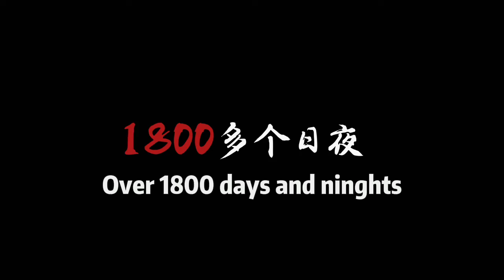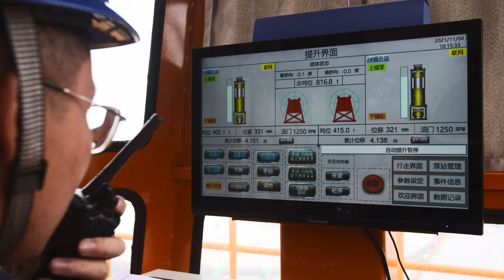Documentary on construction of Oujiang Beikou Bridge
The significant challenges faced in the design and construction of a multi-pylon suspension bridge in China have led to advancement in engineering knowledge and practice for similarly difficult projects in the future.
Designing a reliable, durable, economically feasible, user friendly, aesthetically pleasing bridge that carries 12 lanes of traffic is a huge design challenge. It becomes even more so when significant technical construction and manufacturing considerations related to limited structural height are introduced, as well as large clearance requirements for navigation, a deep and soft subsoil layer, and high frequency of typhoons. Through the implementation of technological innovation, the construction of the Oujiang Beikou multi-pylon suspension bridge (also known as Oujiang North Estuary Bridge) in Zhejiang Province is progressing well, in spite of all these challenges.
The use of technological innovation in the design and construction of Oujiang Beikou Bridge has enabled progression in the increase of structural stiffness for central pylons in multi-pylon suspension bridges as well as in the lowering of costs for these bridges. The construction phase overcame the difficulties of open-caisson construction on deep soft ground as well as the impact of several typhoons, not to mention the hindrance caused by the COVID-19 pandemic. Builders are currently working at full steam to carry out construction operations that will ensure that the bridge will be opened to traffic in 2022, as planned.